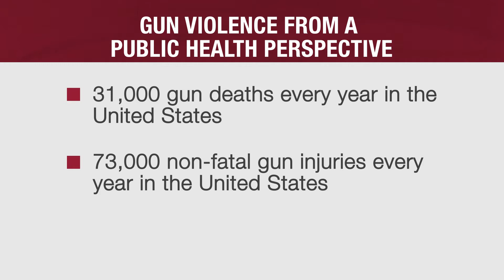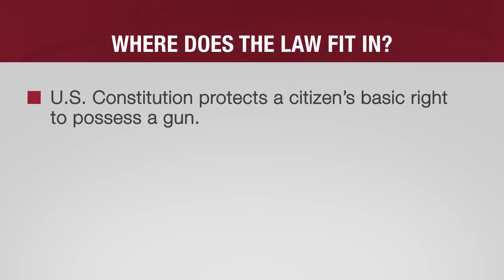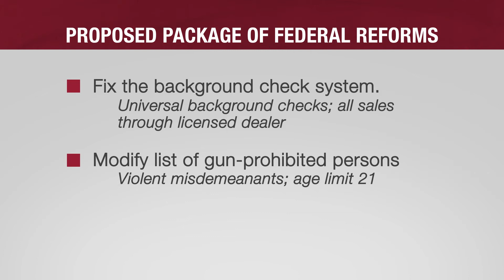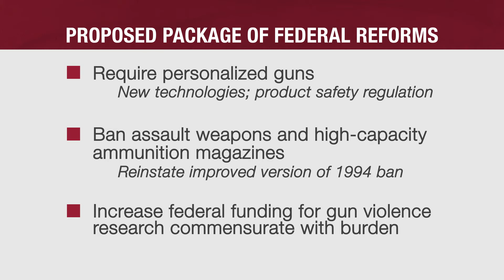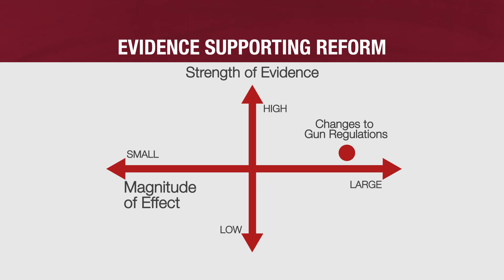Better Laws and Policies to Reduce Gun Violence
Presented by Jeffrey Swanson, PhD, at the 2012 Public Health Law Conference.